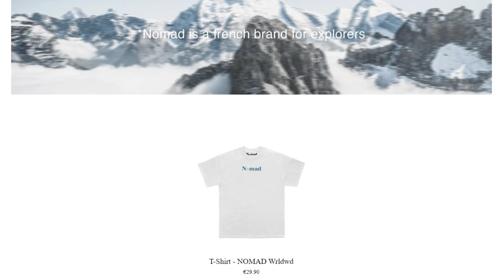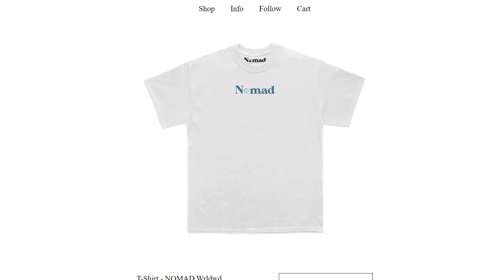j'ai lancé un CHEAT/HACK sur GTA 5 RP ...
Aujourd'hui nous sommes allés cheater sur GTA 5 RP avec des MOD MENU sur un serveur Whitelist où on a pu faire n'importe quoi, dédicace à la Ligue des Ombres présente avec moi durant cette vidéo.

Si ça t'a plu lâches un MAX de likes pour un autre épisode !
⚠️ LA MARQUE NOMAD

💈Rejoins le Groupe Steam des Enflures pour venir troll avec nous

💣 Serveur GARRY'S MOD, MINECRAFT, SCP ou VPS ?